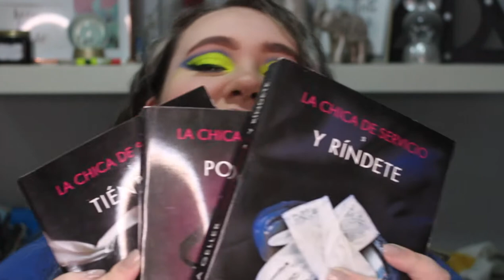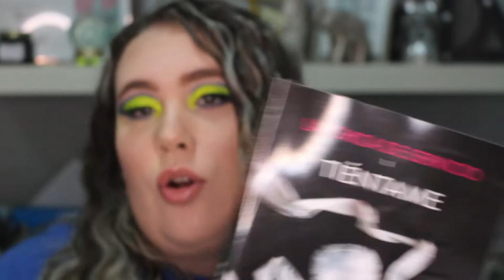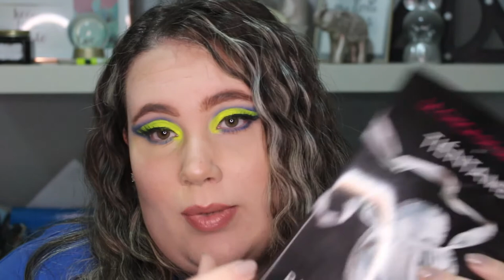Trilogía "La chica del servicio"/ Vale la pena? | Irenerodrigz_